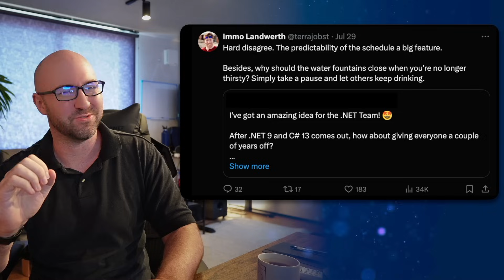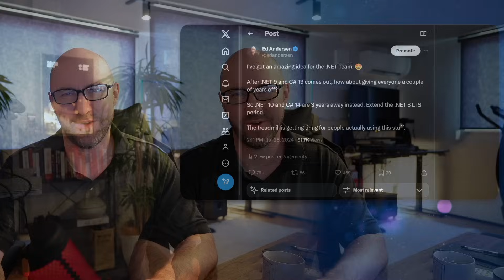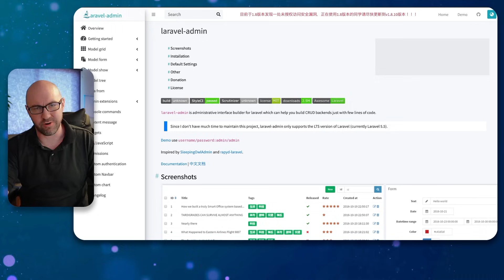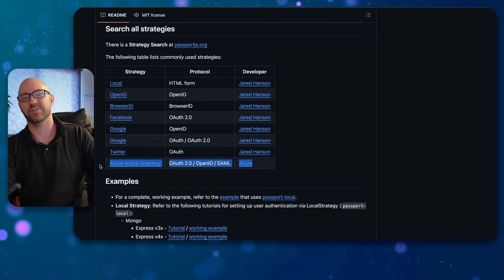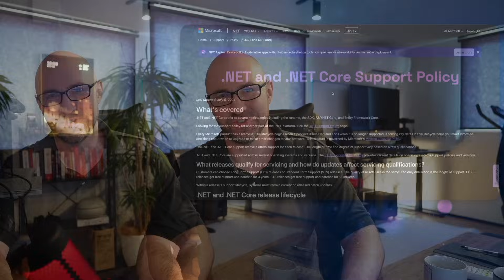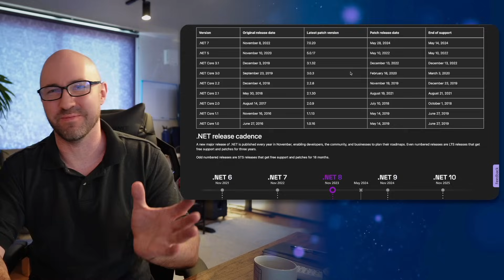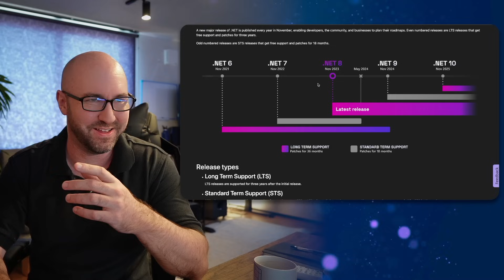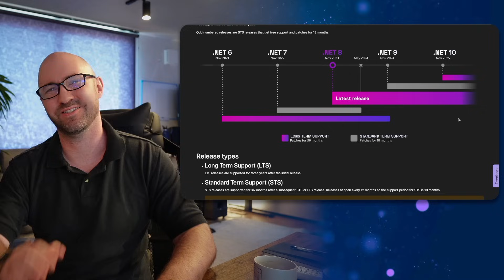.NET and C# are in trouble. Here is what I'd do.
I think .NET and C# are moving too fast and focussing on the wrong things. Lets talk about it.

0:00 The debate about .NET and C# moving too fast
1:26 .NET's big problem
2:06 OMG WOW look at these AMAZING new C# features everyone asked for!
3:39 What the .NET team could be doing instead
6:15 Are the .NET LTS timelines longer than, er, .node.js?
8:50 How I'd fix it